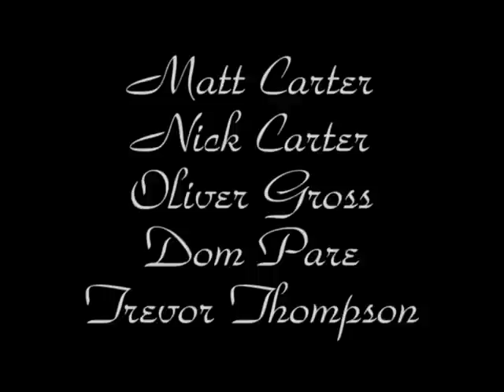Rideau Canal- Sing it Again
A small music video shot on the Rideau Canal in Ottawa about a canal worker's woes.

The song used is "Sing it Again" by Beck Hansen from his album, Mutations.  Courtesy of DGC records.